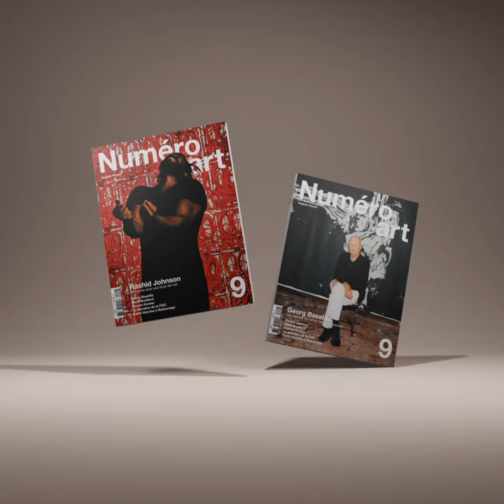Numéro art 9 : Rashid Johnson, Georg Baselitz, Mark Bradford & la FIAC – Automne-hiver 2021-2022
Au sommaire du Numéro art 9 – Automne-hiver 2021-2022 :

Numéro art a rencontré dans son atelier de Brooklyn Rashid Johnson. L’artiste engagé s’est imposé comme une star mondiale en deux décennies, convoquant au sein de ses œuvres l’identité et l’histoire africaines-américaines, ses révoltes et sa culture. Numéro art a également rencontré la légende Georg Baselitz qui sera consacré au Centre Pompidou cet automne avec une très attendue rétrospective. Bernard Blistène, commissaire de l’exposition et directeur honoraire du Musée d’art moderne, et Fabrice Hergott, directeur du Musée d’art moderne de la ville de Paris, témoignent dans nos pages de l’importance de l’artiste allemand dans l’histoire de l’art contemporain.
Parcourir les pages de Numéro art, c'est aussi découvrir les personnalités et les créateurs qui comptent : notre grand entretien avec Mark Bradford, l’artiste africain-américain célébré dans le monde entier (de la Biennale de Venise à sa récente exposition à Minorque), notre sélection des expositions incontournables de la semaine de la FIAC (de l’évènement Calder sur la place Vendôme à l’exposition de Jean Claracq) une discussion exclusive entre le jeune peintre Florian Krewer (récemment vu à la Bourse de commerce) et le curateur international Hans Ulrich Obrist, les jeunes artistes de la scène française qui feront l'art de demain (de Sophie Varin à Kim Farkas), les photographies hallucinées réalisées pour Numéro art par la britannique Maisie Cousins (invitée en novembre de Paris Photo), une création originale de la jeune artiste française Aïda Bruyère (dont l’exposition au Palais de Tokyo ouvrira en novembre), une interview de Thomas Demand, monument de la photographie conceptuelle et une carte blanche exclusive à Balenciaga…

ABOUT NUMÉRO